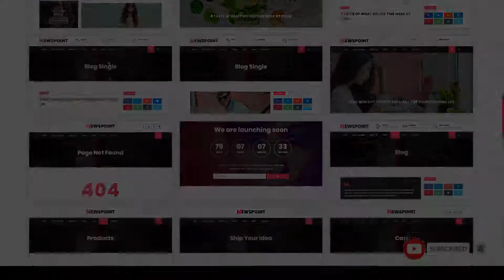Newspoint - Blogging WordPress Theme grid blog Saeko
Compatible With WooCommerce 3.6.x, WooCommerce 3.5.x, Bootstrap 4.x, Bootstrap 3.x

 Columns 4+

 Layout Responsive

 Tags blog, blog template, blogger, clean, creative, elegant, grid, instagram, lifestyle, list, minimal, modern, personal, post, responsive